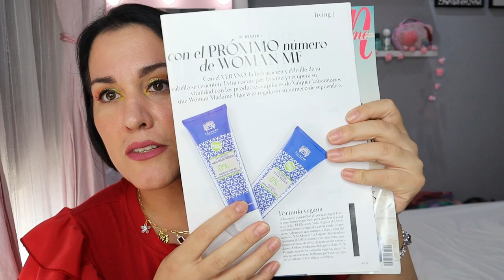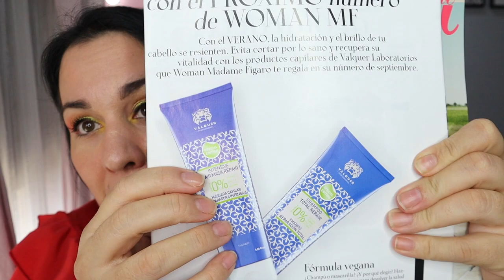🎁AVANCE REGALOS🎁MAÑANA 19 REVISTAS SEPTIEMBRE 2022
¡NUEVO VÍDEO!AVANCE REGALOS MAÑANA 19 REVISTAS SEPTIEMBRE 2022